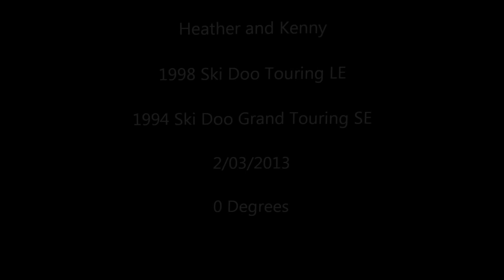Highway 5 Bar and Grill Chisholm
Snowmobile trail ride from the Highway 5 Bar and Grill to Chisholm, MN.  Pathblazers snowmobile club of Hibbing, Chisholm and Side Lake.